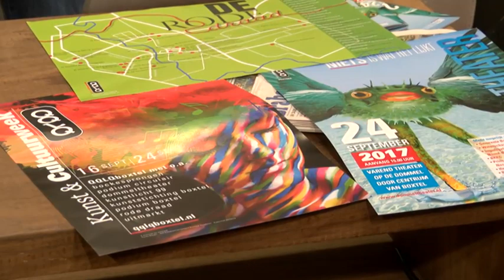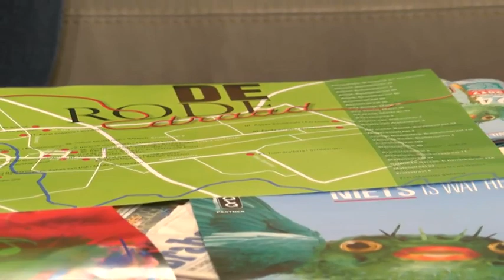Dommelland Live 19 sept 2017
Rocco Ancarola heeft o.a. zijn sporen verdiend in het geven van Kunstzinnige therapie. In het Boxtelse La Verita aan de stationsstraat wordt middels deze therapie gewerkt om weer in balans te komen. Rocco komt uitleggen hoe het werkt.
Femke Lagerweij en Ferdy Steger Art zijn te gast, want alweer een volgend cultureel evenement dient zich aan; Het Dommeltheater. En dit jaar is niets wat het lijkt.
Josephine van Horen en Guus Bekooy maken al jaren een boeiend tv programma. De 35e aflevering luidt meteen een nieuwe naam in. Over hun drijfveren, passie en ervaringen zal het vanavond gaan in ons live tv-magazine.
Dennis Wels zorgt voor de muzikale omlijsting :)
Geert Hoes is de presentator van vandaag.